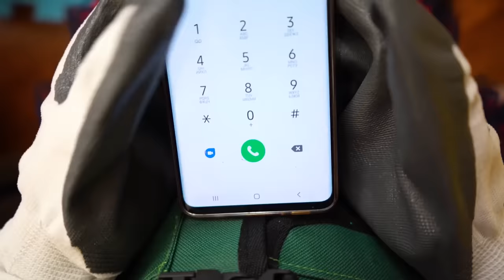Cabezas de sirena y el desafío del frío vs el calor | Hot VS Cold Challenge with SIREN HEADS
Era de noche y Todo el mundo dormía plácidamente, de repente aparecieron unas enormes cabezas de sirena. Una de ellas era de hielo y otra de fuego. Comenzaron a enfrentarse en un reto de frío y calor.